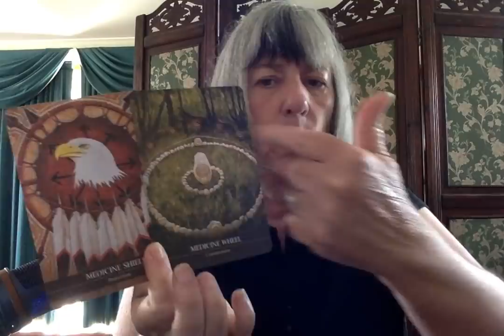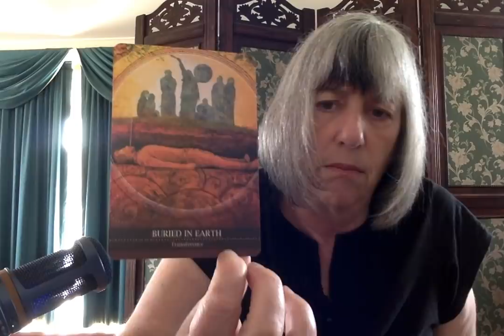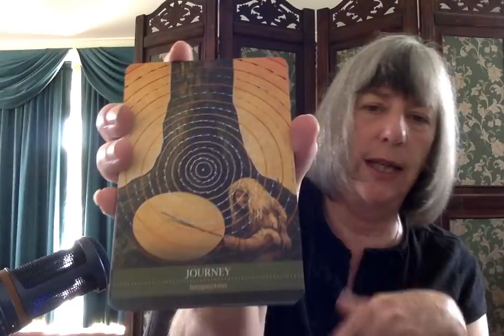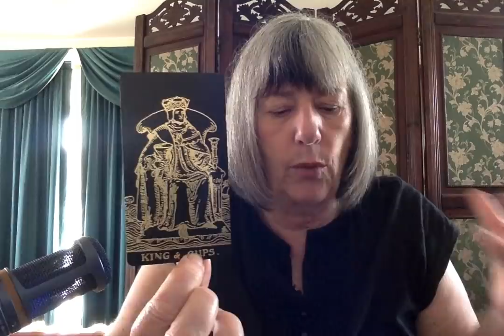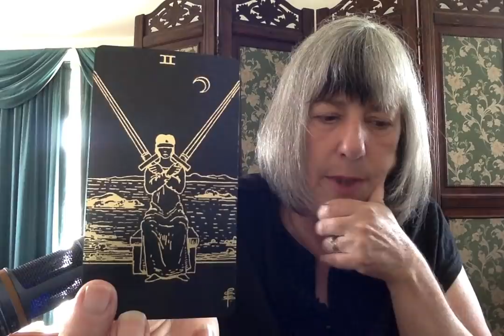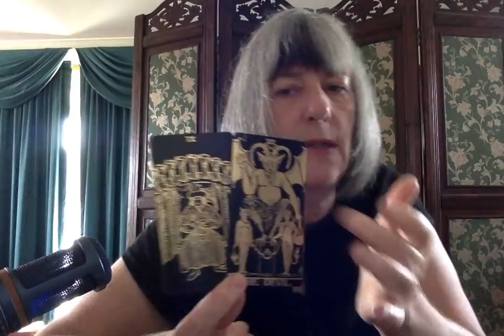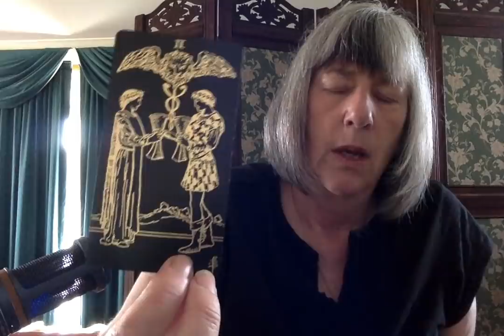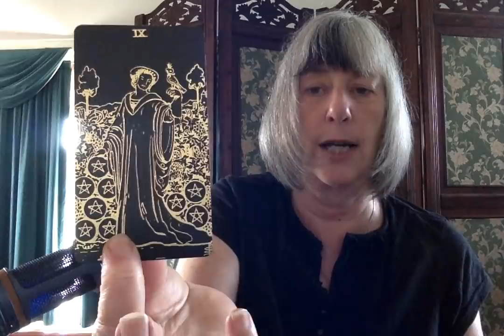Deep dive on Putin, Ukraine & current energies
Comments: Suspicious embedded links, self promotion and business promotion will be removed. In general, don’t post URL’s as I don’t have time to check where they’re going. Please refrain from assigning your own tarot interpretations to my intuitive card readings on my channel. Rather do your own readings on your channel.